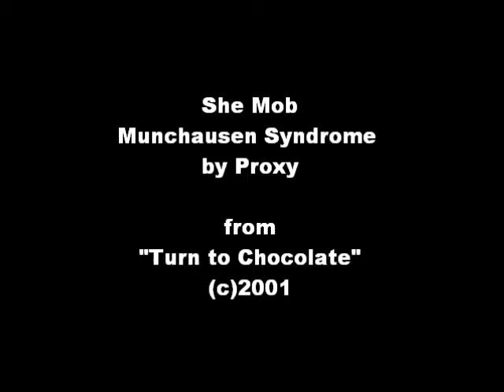She Mob - Munchausen Syndrome by Proxy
From She Mob's second album, "Turn to Chocolate" (2001).
Footage from the Prelinger Archives.